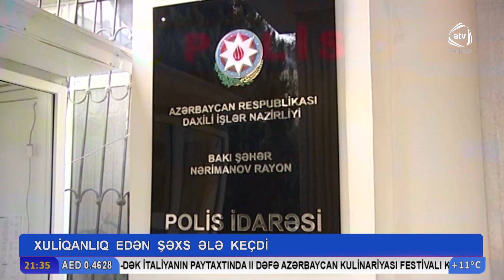Xuliqanlıq edən şəxs ələ keçdi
Nərimanov Rayon Polis İdarəsinin 16-cı Polis Bölməsi əməkdaşlarının həyata keçirdikləri əməliyyat-axtarış tədbirləri nəticəsində, odlu silahdan istifadə etməklə ictimai qaydanı kobud sürətdə pozaraq xuliqanlıq cinayəti törədən və bununla da qəsdən sağlamlığa ağır zərər vuran Salyan rayon sakini əvvəllər də  məhkum həyatı yaşayan Azər Orucov saxlanılıb. Belə ki, avqust ayının 5-də gecə saatlarında Azər Orucov tanışı Ramal Sadıqovun idarə etdiyi “Mersedes” markalı avtomobillə Atatürk prospektinə gəlib, üzərində olan “Vinçester” markalı ov tüfəngindən atəş açaraq paytaxt sakini Ziyadxan Sədiyevə ağır bədən xəsarəti yetirib. Saxlanılan zaman Azər Orucov ifadəsində törətdiyi cinayəti etiraf edərək hadisə zamanı istifadə etdiyi odlu silahı Salyan sayonunda Kür çayına atdığını bildirib. Polis Bölməsində hal şahidlərinin iştirakı ilə Azər Orucovun  üzərində axtarış aparılan zaman ondan şəxsi istehlak miqdarından artıq çəkidə psixotrop maddələr olan metamfetamin və digər həblər aşkar olunaraq götürülüb